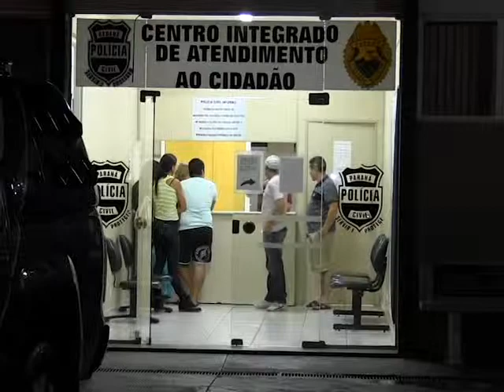Giro policial: traficante escondia drogas na geladeira e debaixo do colchão